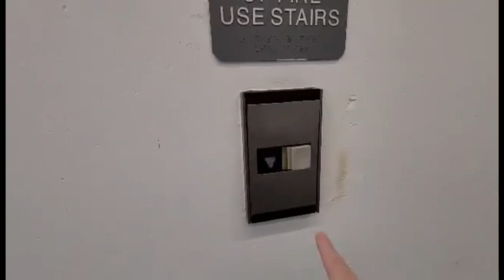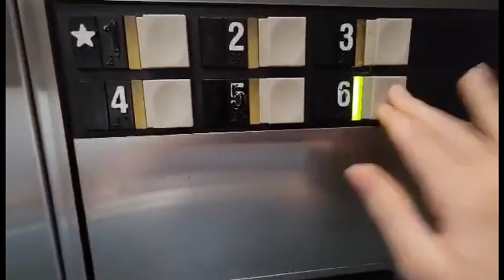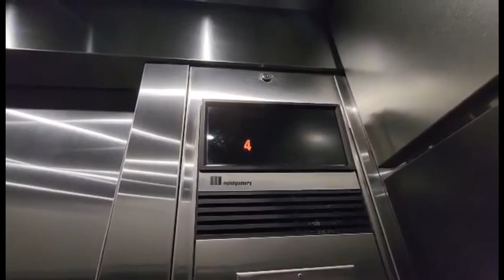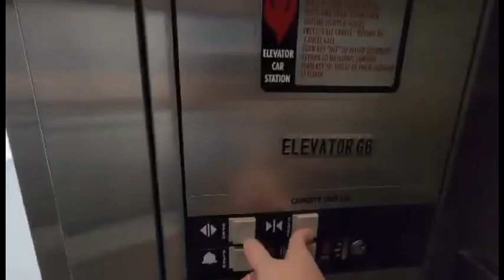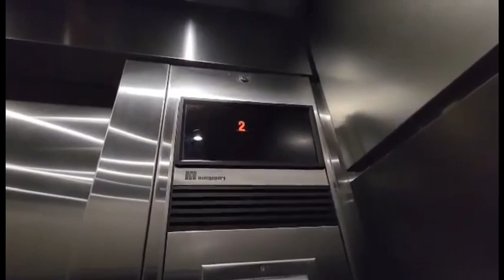Happy New Years Montgomery Vector Hydraulic Elevators - WestShore Corporate Garage - Tampa FL.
Happy New Year Enjoy My New Year's Special with These Awesome Montgomery Elevators!

My Editor is @elevatorsofnorthernillinois Go Sub to him!